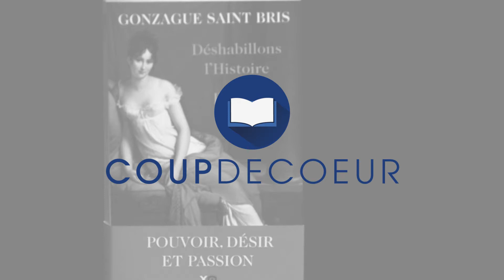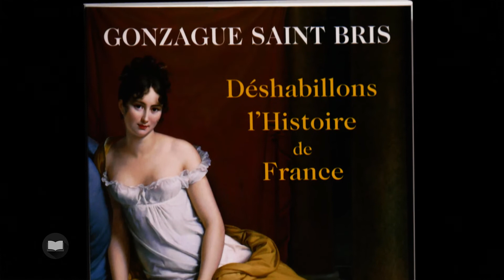Déshabillons l'histoire, de Gonzague Saint Bris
Retrouvez l'émission intégrale sur WebTvCulture